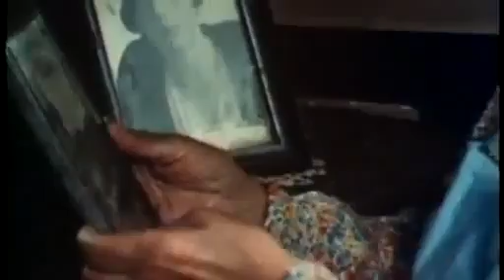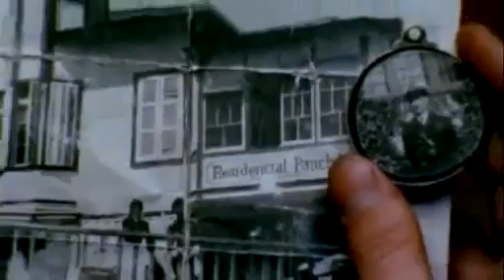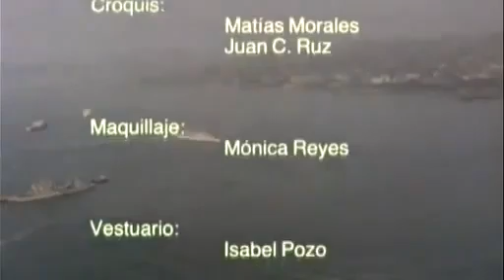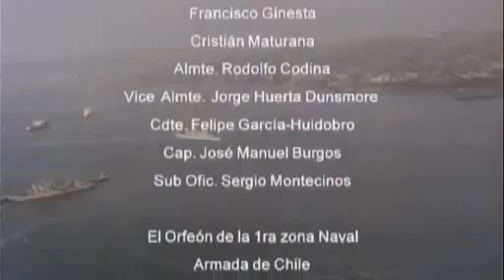Domingo de Películas Liberadas "El último grumete"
Basada en la obra fundamental “El último grumete de la Baquedano” del reconocido escritor nacional Francisco Coloane, esta película narra la historia de un joven de 16 años, Alejandro Silva, que decide partir de su casa, para ir en busca de noticias de su hermano desaparecido. Para ello se embarca en el buque escuela “Esmeralda”.